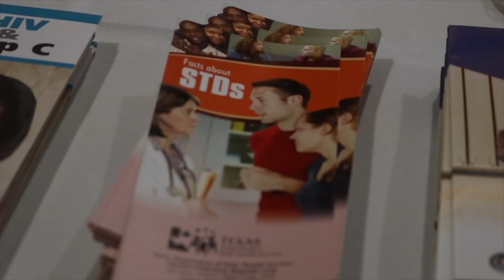Conejo A ETE1